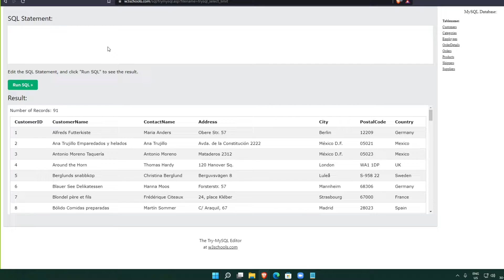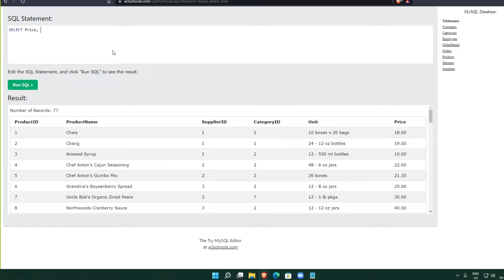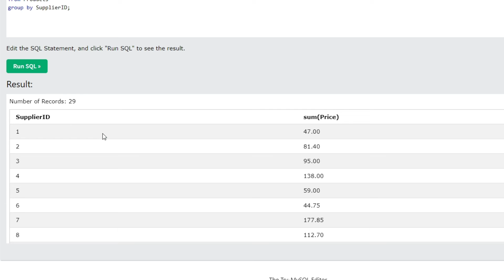Learn group by statement in SQL Tutorial | Hindi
Learn Sql group by  statement by Vinay Bajaj and Gautam Khanna in a very easy way Part 11

The MySQL GROUP BY Statement
The GROUP BY statement groups rows that have the same values into summary rows, like "find the number of customers in each country".

The GROUP BY statement is often used with aggregate functions (COUNT(), MAX(), MIN(), SUM(), AVG()) to group the result-set by one or more columns.

GROUP BY Syntax
SELECT column_name(s)
FROM table_name
WHERE condition
GROUP BY column_name(s)
ORDER BY column_name(s);

Just a tips you cannot add same column twice example Sales, Sum(Sales)
while group by